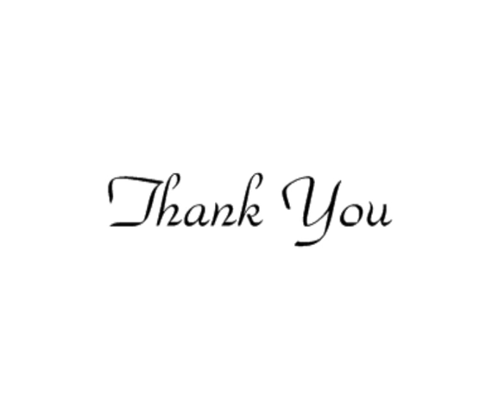LET ME PAINT YOU A PICTURE by JONNY EDEN - Original Song - video by Joan C. Gratz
An Original Song with help from Richard Dennett -Bass and James Board - Lead Guitar
Produced by John Russell and video by Joan C. Gratz.